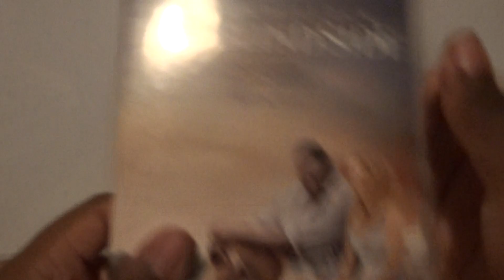The Blind Side (UK) DVD Unboxing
Unboxing The Blind Side DVD